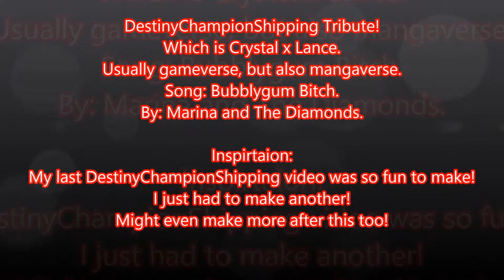Pokemon DestinyChampionShipping| Bubblegum Bitch | ♥ Marina and The Diamonds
Another DestinyChampionShipping tribute!
Crystal x Lance; my OTP.
There is limited art to work with and I used Windows Movies Maker.
Took me about three hours; I did my best.
So enjoy!